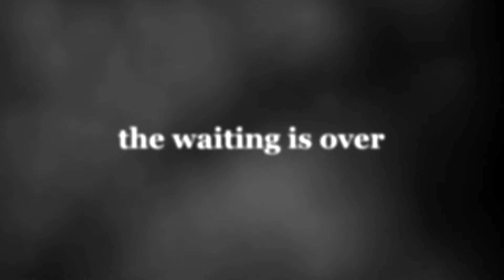The Epic Trailer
An epic trailer for an epic channel. You really need more information? And you can't wait another week?

Who else still has myspace you ask? I do, deal with it.

Still not satisfied? Then go and watch "Wimpy goat", "Emerson - Mommy's Nose is Scary! (Original)" and "Most Hilarious Videos Of Cats 2014 - Best Funny Kitten Compilation". You're welcome in advance. However I expect you to be here on June 14, no matter what!

Stay well-tuned!

Viktor